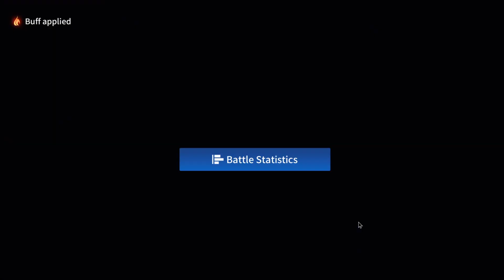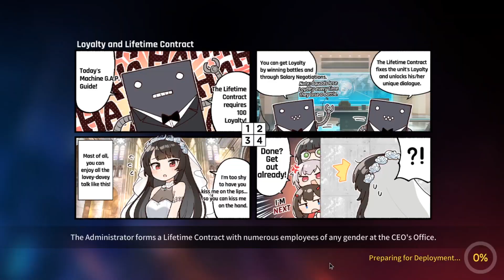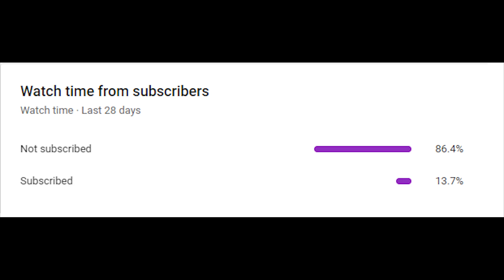[Counter:Side Sea] Road to Top 8 - Season 1 Ranked PvP - Part 3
I do also stream on that other T platform with the name Arisante!

Yo, I be chillin playin gacha games and other pc games like Valorant or League. Thanks for the support and continue to share to tons of people! The bigger the community~ The more to interact with~ The better!